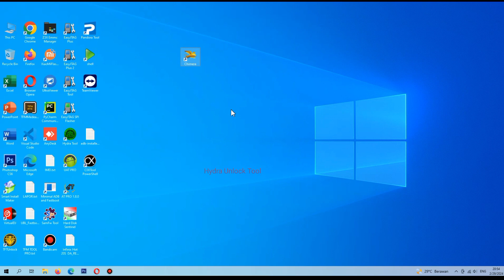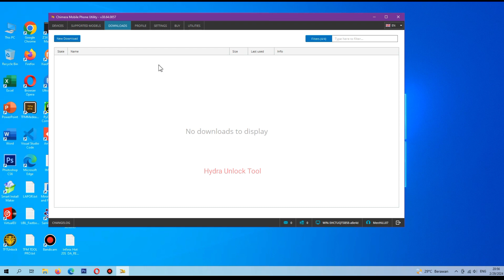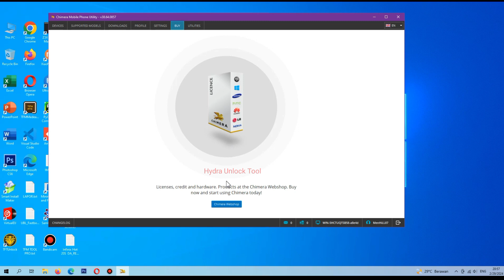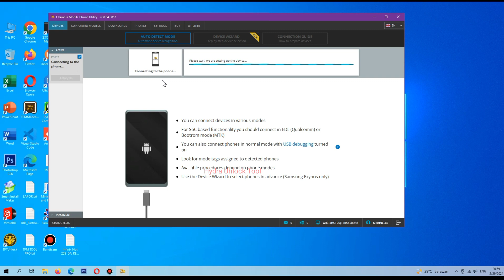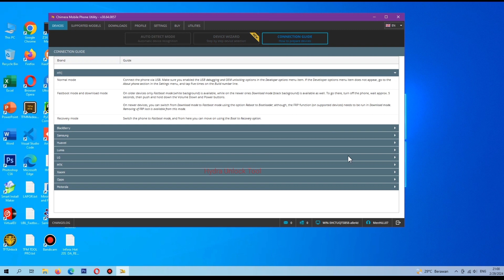Chimera Tool - Review Tool Sultan Chimera Tool Pro Fix SAMSUNG KG Xiaomi Mi Account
Selamat Datang Di Channel hydra unlock tool, Channel yang membahas Seputar Service Ponsel Android seluler dan cara perbaiki Handphone IOS, Dan kami juga selalu Review Alat untuk Memperbaiki Handphone Seperti kerusak di software atau pun Hardware, untuk membantu teman teman kita Teknisi service hp pemula yang baru merintis usaha service handphonenya, Begitu juga kami akan Share Tutorial Cara Service hp oppo vivo realme xiaomi infinix asus samsung dan prangkat seluler Android lainnya.
Ok Jadi Tidak ada salahnya teman teman Bantu Support Channel kami agar kami lebih Semangat lagi berbagi kepada teman teman semua.